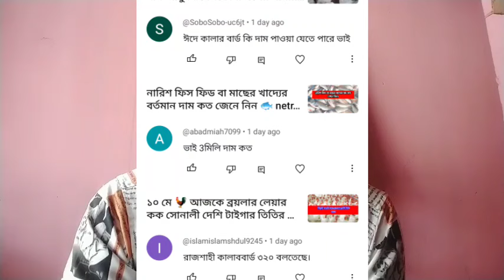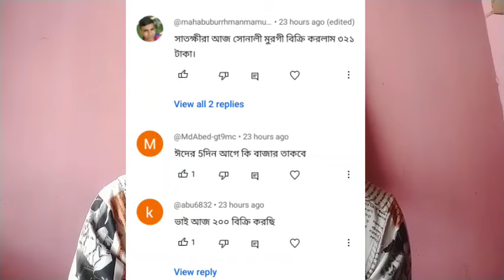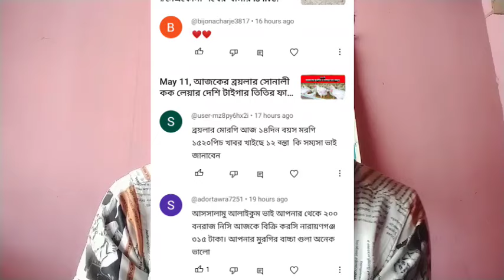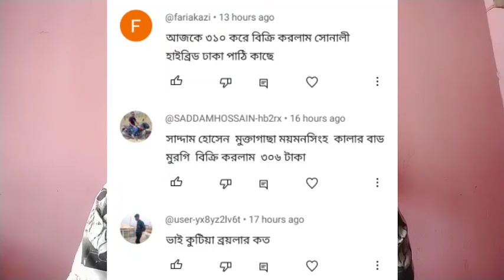১২ মে🐓 আজকের ব্রয়লার লেয়ার কক সোনালী দেশি টাইগার তিতির ফাউমি মুরগির বাচ্চার দাম কত জেনে নিন